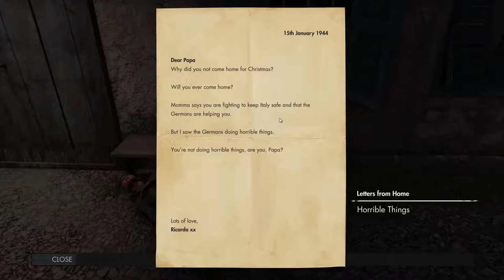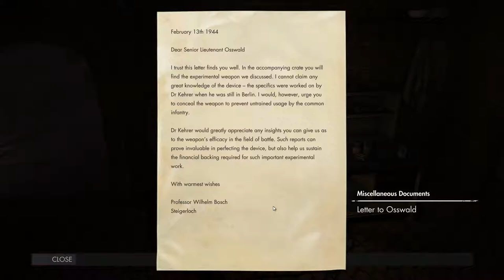Sniper Elite 4 - Deathstorm Part 2 (Highlights)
This is quite a long video as there were so many good battles. Actually I'd count this level as one of the most fun in the game.

I didn't receive any hits from snipers during that game (didn't record the achievement for that), and the shot on the book burning officer was a pure fluke, as I didn't even know it was him. Killed everyone on the map as well.

As usual, this is my first playthrough.